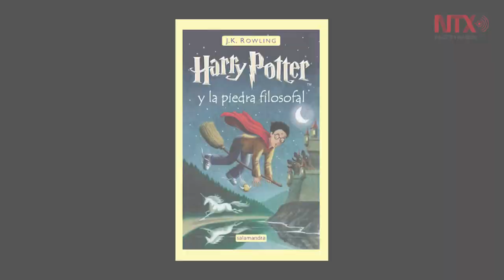Corte informativo 27-06-2017